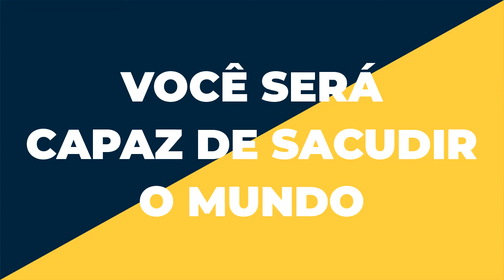EP 02 - Você imagina como foi o Segundo ano da Agência Cattos no meio da Pandemia?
🚨Atenção  🚨

O segundo vídeo de como surgiu a Cattos … já está disponível.
E prepare-se com: PANDEMIA🤫

EP 02 - Pronto para assistir o segundo episódio sobre o segundo ano da Cattos?
A @deizemattos e o @fellcaetano contam como foi o ano de 2020. Foi um ano muito difícil com isolamento social, perda de clientes e ainda tivermos que ficar longe de quem amamos, deixar de ir em lugares que gostamos... Mas a vida nos ensinou que, apesar da distância, e das dificuldades não podemos desistir. Assim viramos o jogo e os números de clientes voltaram a subir.

Ficou curioso para saber mais?🤔
Aperte o play e vem com a gente!▶️